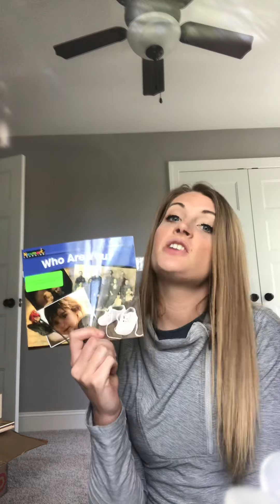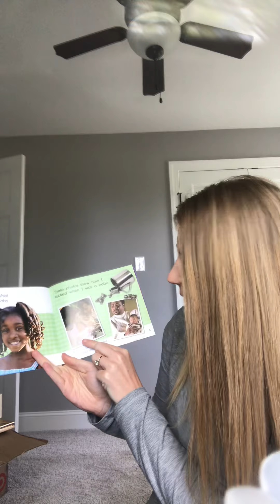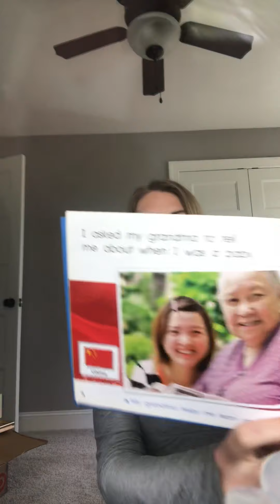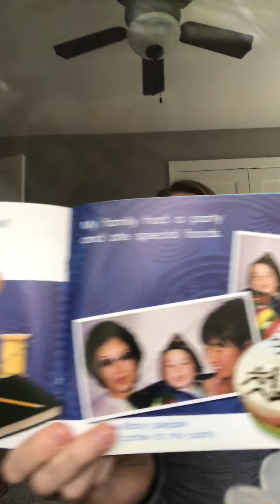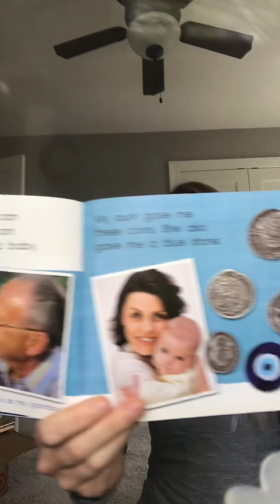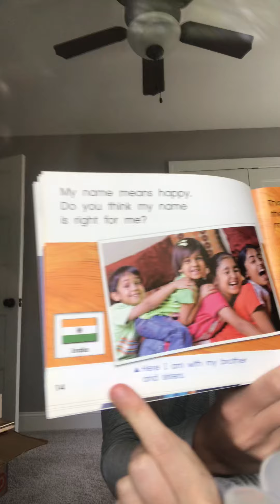Book #4: Who Are You?